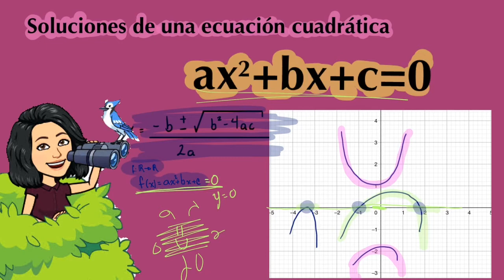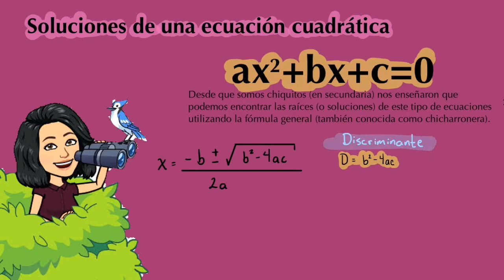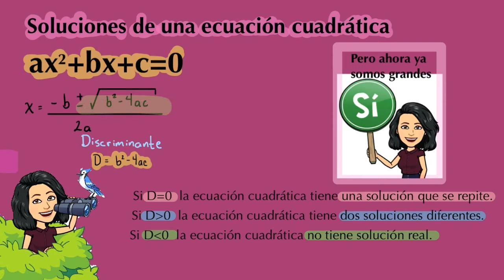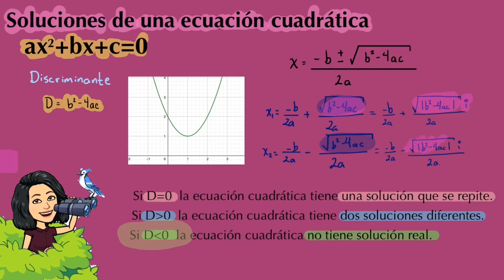Soluciones de una ecuación cuadrática